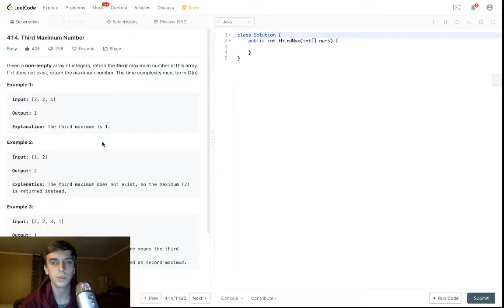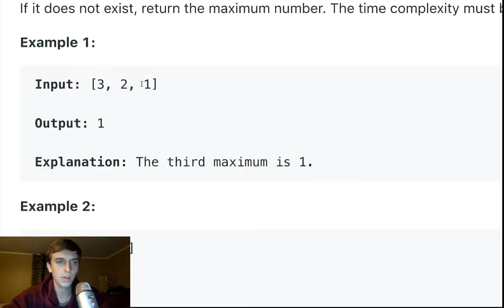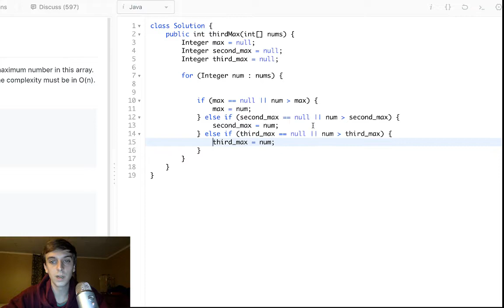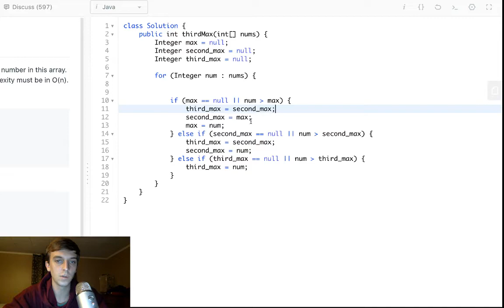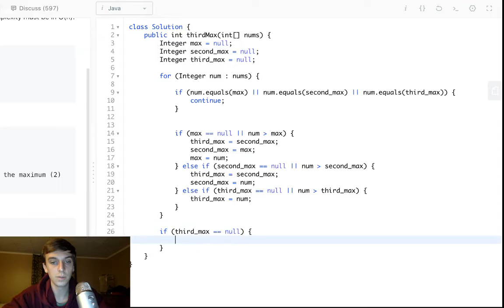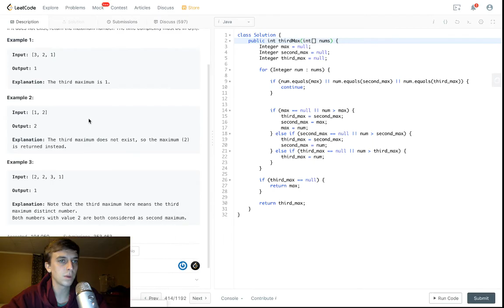LeetCode 414. Third Maximum Number Solution Explained - Java